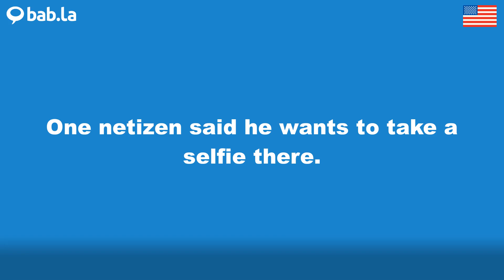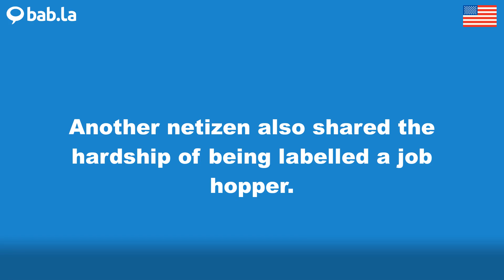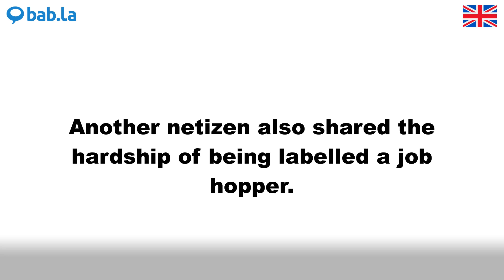NETIZEN pronunciation | Improve your language with bab.la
Improve your spoken English by listening to NETIZEN pronounced by different speakers – and in example sentences too. Learn and love languages with bab.la.